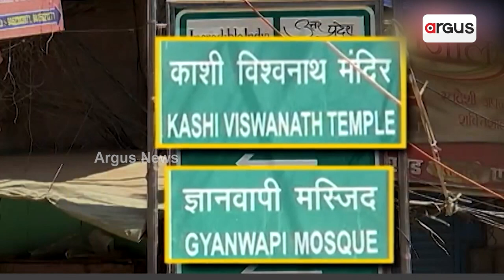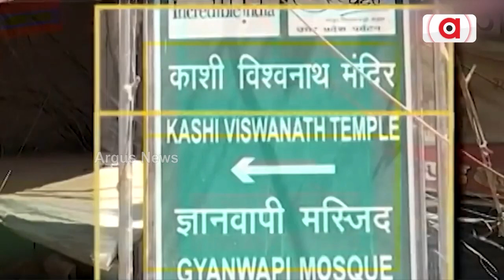ବାରଣାସୀରେ ହିନ୍ଦୁ ଭାବବେଗର ଆଉ ଏକ ବଡ଼ ବିଜୟ || Gyanvapi Mosque Case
ବାରାଣସୀରେ ହିନ୍ଦୁ ଭାବବେଗର ଆଉ ଏକ ବଡ଼ ବିଜୟ। ଜ୍ଞାନବାପୀରେ ପୂଜା ଜାରି ରଖିବା ନେଇ ହାଇକୋର୍ଟଙ୍କ ରାୟ। ବ୍ୟାସ ଭଣ୍ଡାରରେ ବ୍ୟାହତ ହେବନି ହିନ୍ଦୁଙ୍କ ପୂଜା ଅଧିକାର ।